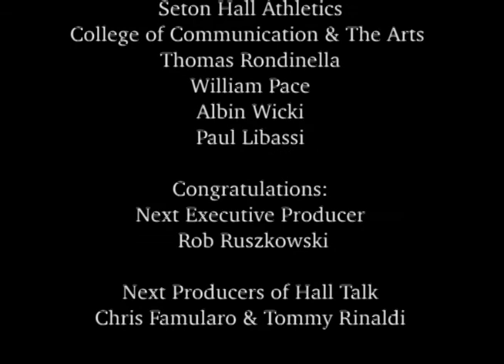Hall Talk: Season 5 Finale Senior Show!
Senior Kevin Huebler is joined by his all Senior panel of JP Proulx and Matt Lamb. The guys talk Point Guard transfers and what Kevin Willard and Co. will do to solve the roster whole. They then talk Seton Hall Baseball and play buy or sell about the streaking Pirates. They then discuss what Softball can do to better themselves heading into next season. Then we have a bit of fun with the Pirate TV Blooper Reel. Finally, the senior trio signs off for the final time.
Get ready for all of that and more! This Is Hall Talk!

Follow Pirate TV on Facebook, Twitter, and Instagram for all your Seton Hall sports updates.